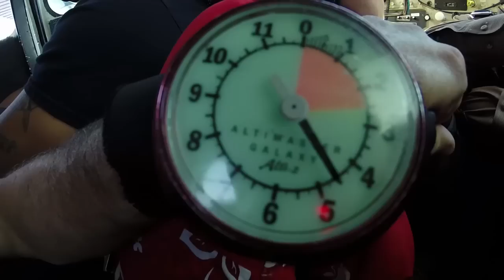Luis Pagan skydiving